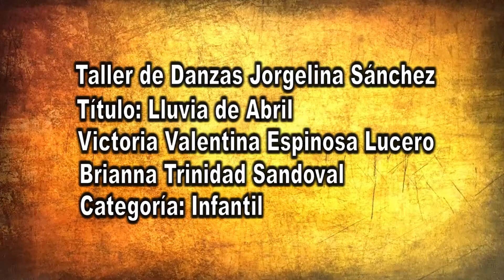GRAN CERTAMEN CÓRDOBA DANZA 2020 ON-LINE BRIANNA Y VICTORIA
Bailarinas: Brianna Sandoval y Victoria Espinosa

Título de la obra: Lluvia de abril

Categoría: Infantil I (DÚO)

Modalidad: Danza libre

Academia: Taller de danzas Jorgelina Sánchez

CHACO, ARGENTINA 🇦🇷

¡Dale "me gusta" y seguir a la cuenta de Instagram del certamen (@grancertamencordobadanza) para votar por ellas!